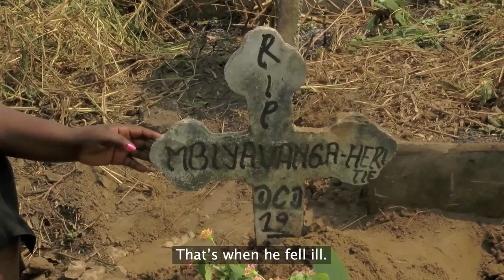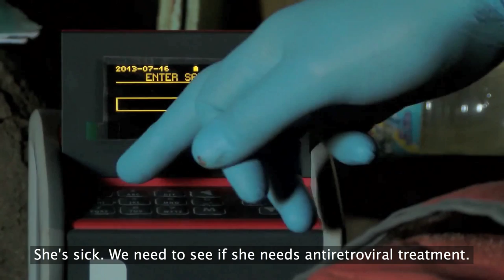HIV: See What We See (Full Documentary)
"It's hard to explain the urgency of the HIV problem to people in other parts of the world. They don't see dramatic images in the media of people dying en masse, like in wars or natural disasters. People with AIDS die slowly, they die unnecessarily, and they often die without any public outcry. I want people to see that HIV/AIDS is not over yet." - Gilles Van Cutsem, MSF doctor, South Africa

Today, 9.6 million people with HIV/AIDS are on lifesaving treatment, antiretroviral drugs cost a fraction of what they used to, many more testing and treatment centres exist, and new models of care are bringing treatment closer to patients. Where people are able to access these services, the number of new infections is declining each year.

These positive achievements have turned what used to be a death sentence into a manageable chronic disease -- for those on treatment.

Yet we cannot forget that the epidemic continues to claim 1.6 million lives each year. Today, according to new guidelines by WHO, more than 18 million people still need to be put on treatment. In many countries in southern Africa, HIV/AIDS remains the number one killer of adults, leaving many children to grow up as orphans. HIV/AIDS continues to destroy lives and communities in a shocking way.

Over the last few years, we hear increasingly that the end of the AIDS epidemic is within reach. But in order to achieve this, further progress cannot be limited or blocked by too slow implementation of effective strategies to fight HIV. There are also worrying signs that the commitment of world leaders to fight HIV/AIDS is stagnating. Important donor institutions face stark funding shortfalls, which prevent the ambition to put more people on treatment.

In some  countries affected by the HIV-epidemic, the situation is still critical. A failure to recognise this will put at risk the plans to make treatment available to more people, and will hinder the introduction of measures which have been proven to effectively prevent the spread of disease.

We invite you to open your eyes to what we see on a daily basis in countries we work in, such as Democratic Republic of Congo, Lesotho, South Africa and Myanmar.